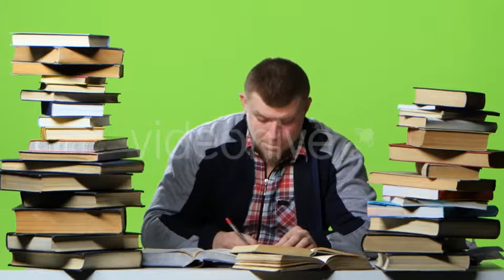Man Chooses the Most Interesting Book, and Writes in a Notebook. Green Screen | Stock Footage -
Download Man Chooses the Most Interesting Book, and Writes in a Notebook. Green Screen
 Man sitting at the table with lots of books selects the most interesting and writes data to the notebook itself. Green screen
 Last Update 25 August 17 Created 25 August 17 Alpha Channel No Looped Video No Frame Rate 25 Resolution 3840x2160 Video Encoding H.264 File Size 364MB Number of Clips 1 Total Clip(s) Length 0:29 Tags book, boy, chooses, desk, difficulties, education, interesting, itself, library, literature, lots, most, notebook, read, selects

download Man Chooses the Most Interesting Book, and Writes in a Notebook. Green Screen | Stock Footage - Videohive